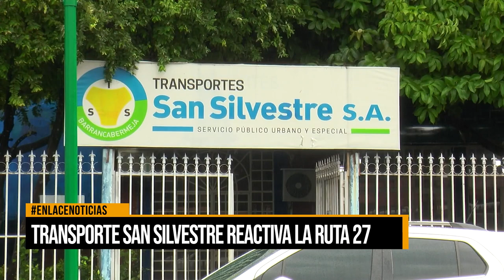Transporte San Silvestre reactiva la ruta 27